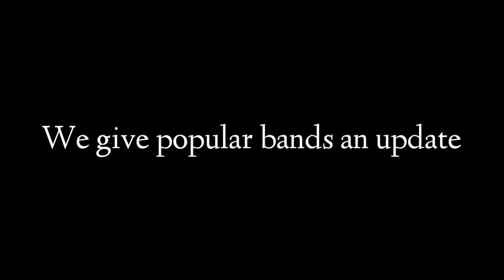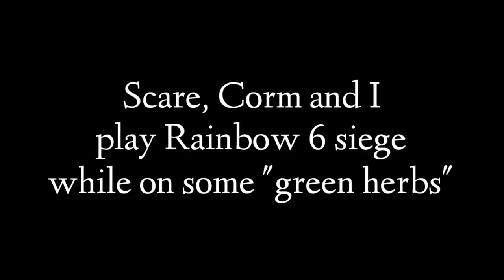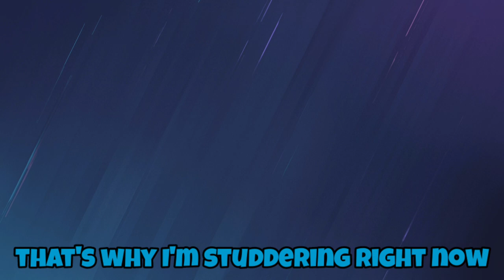this video may or may not offend you - Rainbow 6 siege funtage